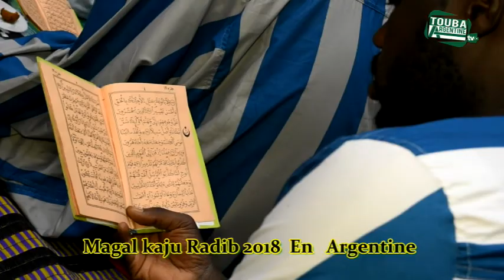Magal Mbacke Kadior En Argentine 2018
en direct magal kaju radiab  2018 en Argentine